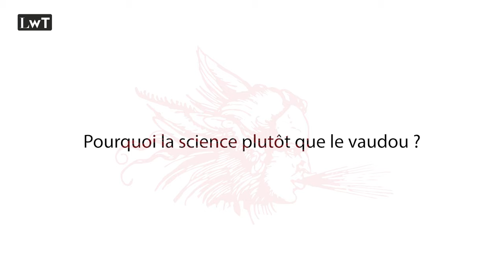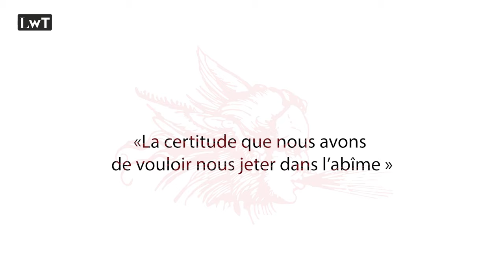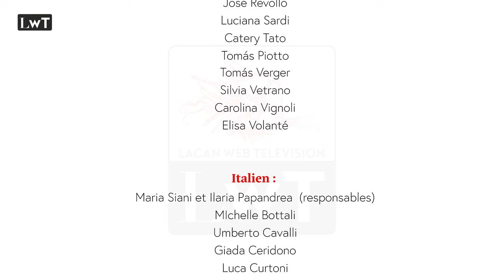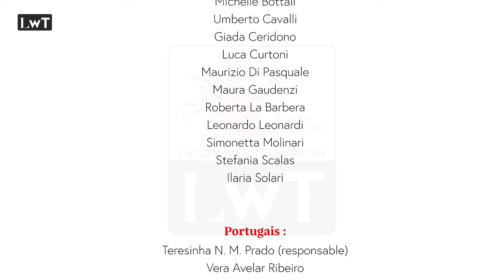Entretien avec Thierry Hoquet : « Le nouvel esprit biologique »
Lacan Web Télévision s’entretient avec Thierry Hoquet suite à la parution en octobre 2022 de son dernier ouvrage : « Le nouvel esprit biologique ».

Thierry Hoquet est philosophe, professeur à l’Université Paris-Nanterre. Spécialiste des sciences de la vie et leur prolongement culturel, il a publié de nombreux ouvrages : « Les presque humains (2021) » ; « Des sexes innombrables - Le genre à l’épreuve de la biologie (2016) » ; « Cyborg philosophie (2011) » etc.

Sous-titres en anglais, espagnol, français, italien et portugais.

0:00 Introduction
2:14 Pourquoi la science plutôt que le vaudou ?
9:26 Gros-Coco et la science des œufs
22:38  l’évolutionnisme et la biologie moléculaire : deux manières de penser le vivant
30:43 La biologie comme promesse de libération
37:20 Les risques du fétichisme technique
49:04  "La certitude que nous avons de vouloir nous jeter dans l’abîme »
1:01:10 La condition cyborg
1:16:12 Le naturel comme mur